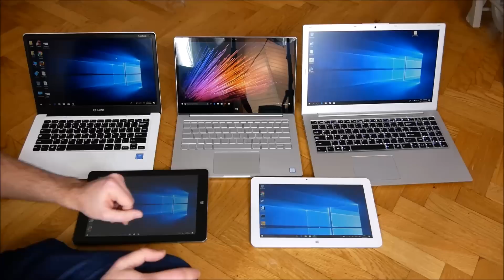Quel processeur Intel choisir pour votre ordinateur portable Chinois ?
Nous avons testé les processeurs suivants :
- Intel Cherry Trail Z8300 et Z8350
- Intel Appolo Lake N4200 et N3450
- Intel Core M3
- Intel Core i5 et i7 de 6ème et 8ème génération

Nous avons essayé ces processeurs sur les PC portables et tablettes suivantes :
- Voyo i7 :

Le test est réalisé avec Antutu benchmark 6 pour Windows 10.